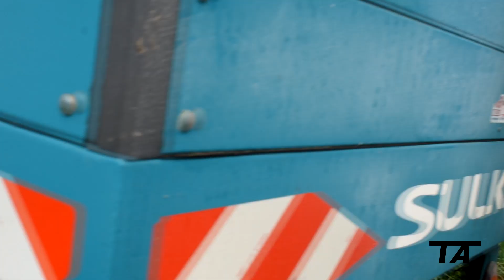Epandage d'engrais / John Deere 6120r / Sulky DX30+